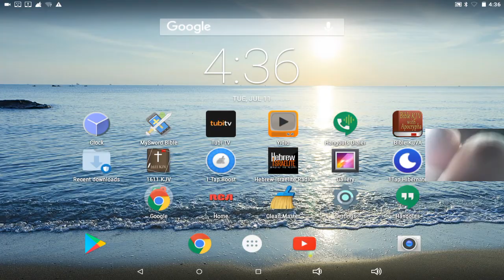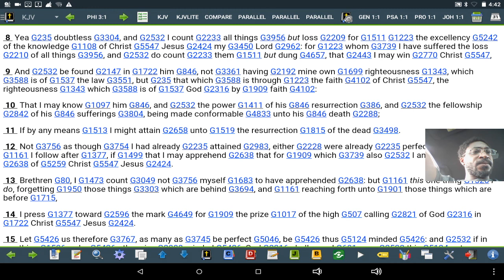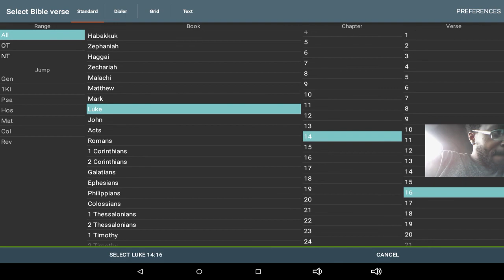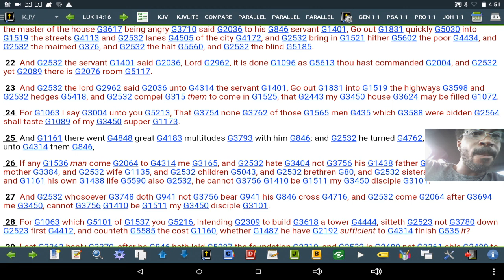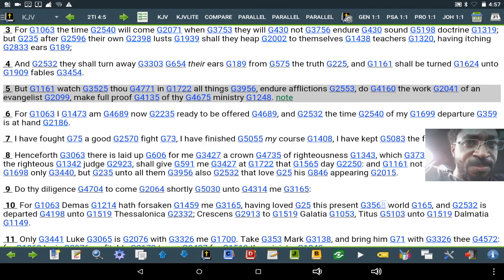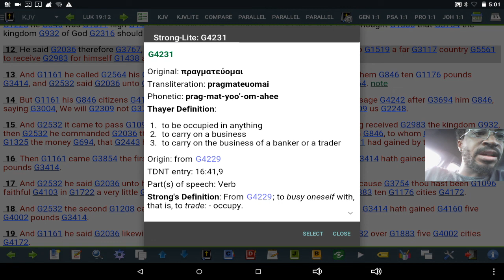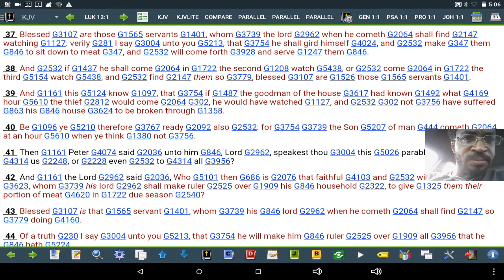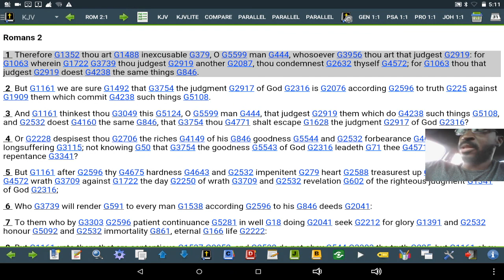NO MORE EXCUSES